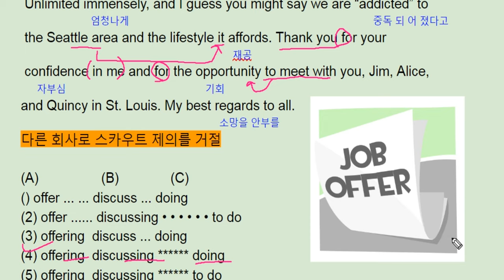파사쥬팝 기본영어 unit 06 real test 1 - 번개콩